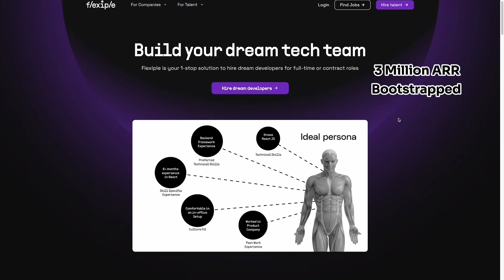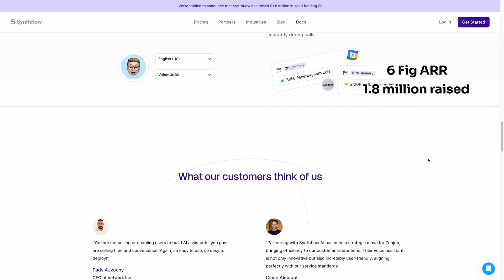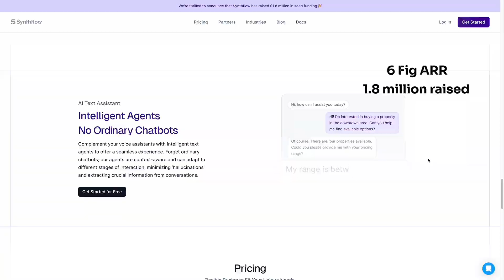4 No-Code Startups Making Over $1,000,000 In Revenue A Year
In this video, I will show you 4 apps that are making over 7 figures a year, and they are all completely built on the no-code platform bubble.io.

This video is to demonstrate to you the power of no-code and that anyone can build a successful app, even if you do not have strong technical skills.

🚀 DO YOU HAVE AN IDEA FOR AN APP?